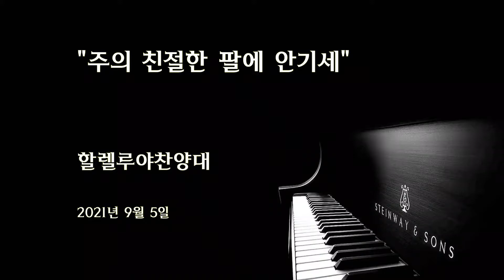"주의 친절한 팔에 안기세" - 할렐루야찬양대 2021년 9월 5일